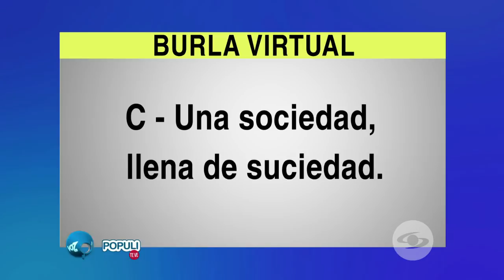¿Qué es Odebrecht? Así respondieron a la palabra del año | Voz Populi Te Ve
En ‘Voz Populi Te Ve’ la pregunta de la semana, con la palabra más sonada del año ‘Odebrecht’, rajó a más de uno. Estos fueron los resultados.